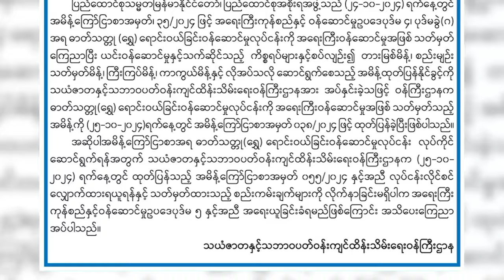ထူးထူးခြားခြား ပြည်တွင်းသတင်းများ (၃၁.၁၀.၂၀၂၄)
ထူးထူးခြားခြား ပြည်တွင်းသတင်းများ
(၃၁.၁၀.၂၀၂၄)
- တရုတ် ‘၀’ နယ်စပ်ဂိတ်အားလုံးကို တရုတ်အစိုးရဘက်က ကုန်စည်တင်သွင်းခွင့် ပိတ်ပင်လိုက်ကြောင်း သိရ
- မုံရွာမြို့မှ မီးပွိုင့် (၁၀) ခုကို ဆိုလာစနစ်တပ်ဆင်
- ပြည်ထောင်စုဝန်ကြီး ဦးလှမိုး ပျဉ်းမနားမြို့နယ် ရေဘေးသင့်နေအိမ်များ ပြန်လည်တည်ဆောက်ပေးနေမှု ကြည့်ရှုစစ်ဆေး
- မြန်မာနိုင်ငံ၏ စီးပွားရေး ဖွံ့ဖြိုးတိုးတက်မှုနှုန်းက ၂၀၂၈ ခုနှစ်တွင် အမေရိကန်ဒေါ်လာ ဘီလျံ (၁၀၀) နီးပါးအထိ မြင့်တက်လာဖွယ်ရှိနေဟု IMF ခန့်မှန်း
- နိုဝင်ဘာလတွင် ကုန်သေတ္တာတင်ယာဉ် (၅၇) စင်း ဝင်ရောက်ဆိုက်ကပ်မည်